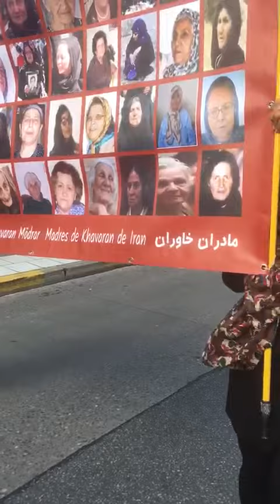Iranian Protest in Stockholm, Sweden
دریادمان زندانیان سیاسی که دردهه شصت و تابستان سال ۶۷ اعدام شدند.
به ابتکار کانون زندانیان سیاسی درتبعید و مشارکت فعالین واحد سوئد سازمان در استکهلم.